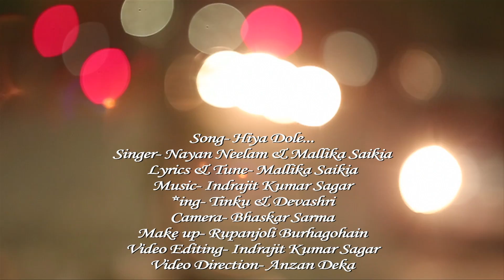HIYA DOLE | LATEST ASSAMESE VIDEO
SONG- HIYA DOLE
SINGER- NAYAN NEELAM & MALLIKA SAIKIA
LYRICS & TUNE- MALLIKA SAIKIA
*ING- TINKU & DEVASHRI
CAMERA- BHASKAR SARMA
MAKE UP- RUPANJOLI BURHAGOHAIN
VIDEO EDITING- INDRAJIT KUMAR SAGAR
VIDEO DIRECTION- ANZAN DEKA